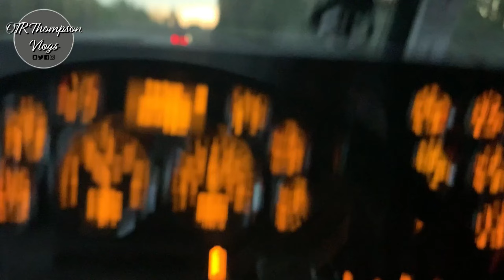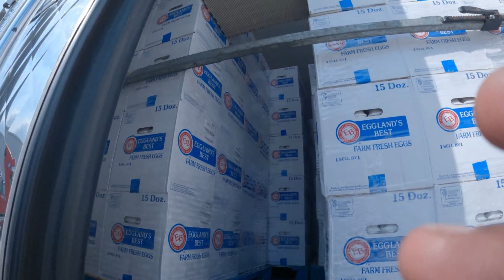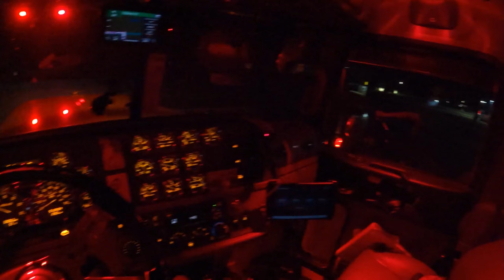Millions Dollar Load Truck Vlog #19